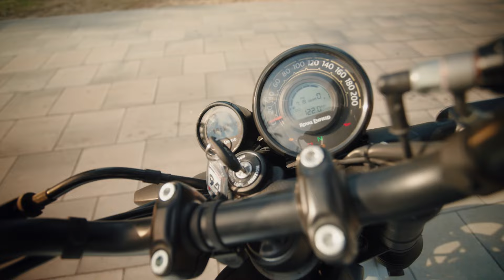รีวิว Royal Enfield Guerrilla 450 ครั้งแรกในโลก ลุ้นไม่เกินสองแสน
Royal Enfield พาสื่อมวลชนชาวไทย มุ่งหน้าสู่เมืองบาเซโลน่า ประเทศสเปน เพื่อพบกับ GUERRILLA 450 มอเตอร์ไซค์โรดสเตอร์รุ่นใหม่ล่าสุดสู่สายตาชาวโลกเป็นครั้งแรก ... สำหรับเกอร์ริลล่า 450 ได้รับแนวคิดและการออกแบบในสไตล์ของ “รถกองโจร” ตรงตามชื่อที่แปลแบบโดยตรง ทั้งนี้มาพร้อมด้วยหลักการใช้งานง่าย คล่องตัว เคลื่อนไหวในท่ามกลางรถติด ทำให้การขับขี่เป็นเรื่องสะดวก และสนุกมากขึ้น ตามแนวคิด Pure Motorcycling อันเป็นเอกลักษณ์ของแบรนด์เอง